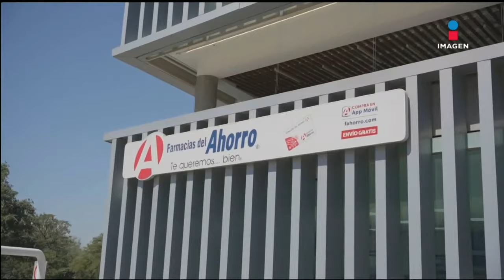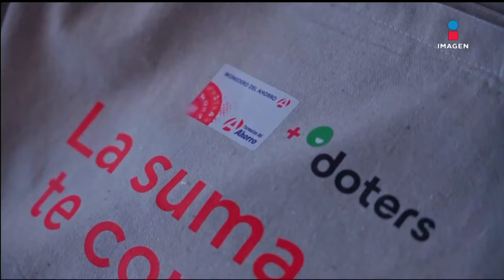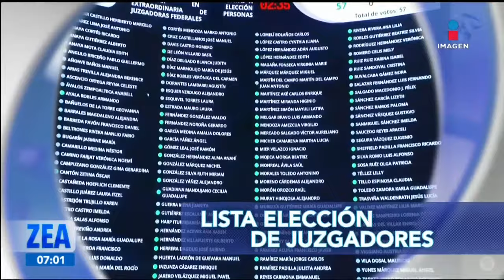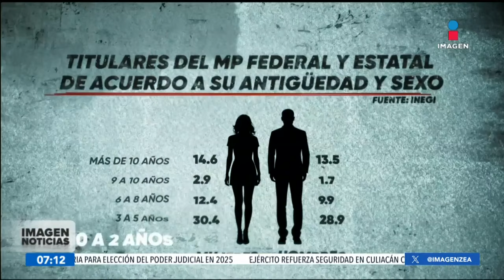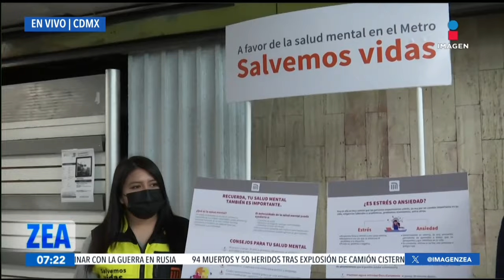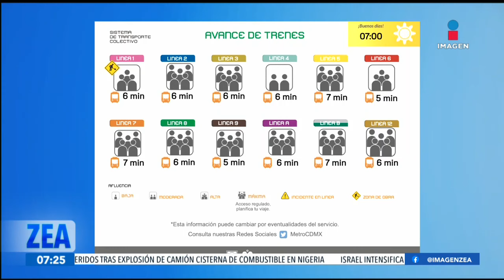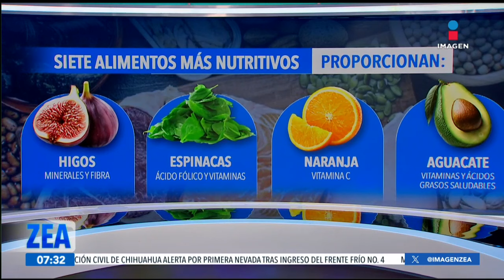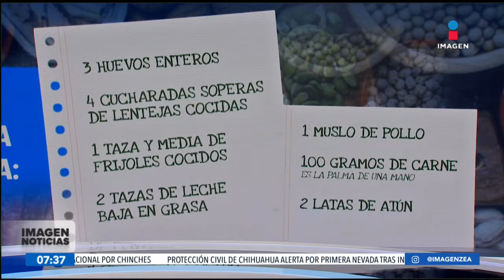Noticias con Francisco Zea | Programa completo 16 de octubre de 2024